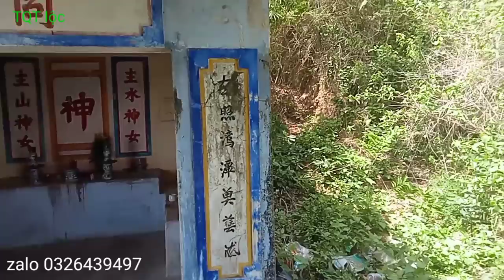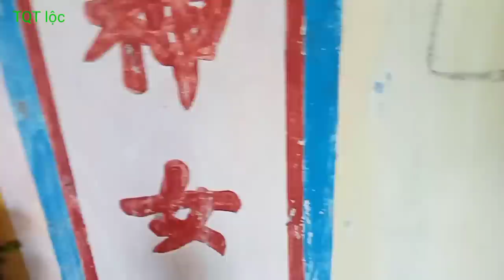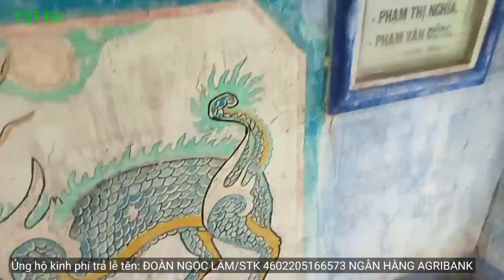Tập 33/Cô chín nhập vào xát nói điều này rất quan trọng chưa ai biết